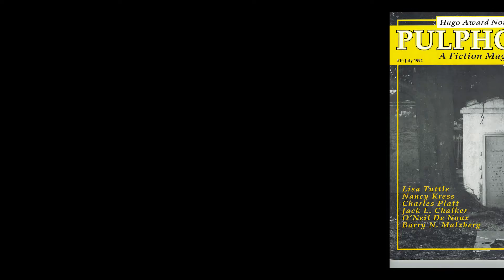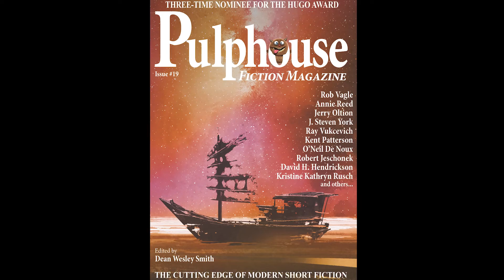Pulphouse Fiction Magazine Subscription Drive 2022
Live Now on Kickstarter!

From discounts on subscriptions to special workshops for writers to bonus rewards with each new stretch goal we hit, there’s lots to love in this Kickstarter.